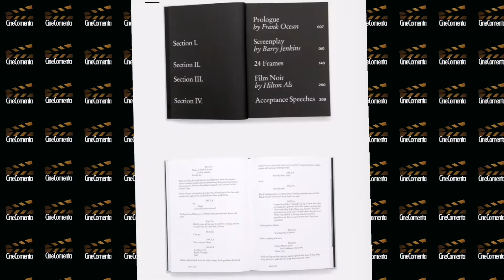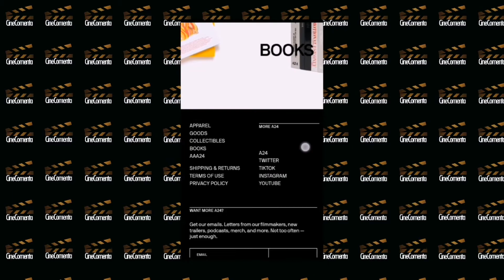ENTENDA POR QUE OS FILMES DA A24 SÃO TÃO AGUARDADOS!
No vídeo de hoje, eu vou explicar para vocês o motivo de tanta expectativa em cima dos filmes da produtora A24. Trago curiosidades sobre a produtora, sua história e a forma como ela conduz seus filmes.